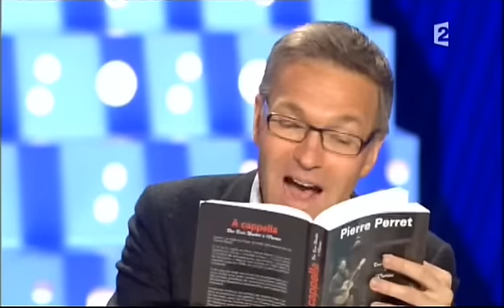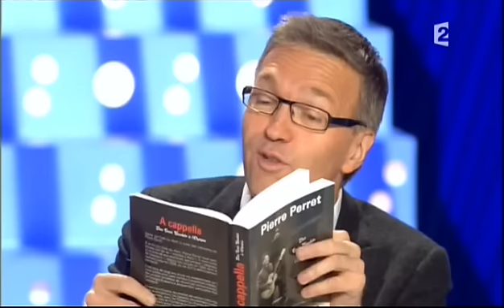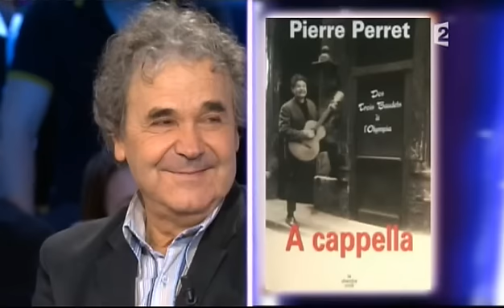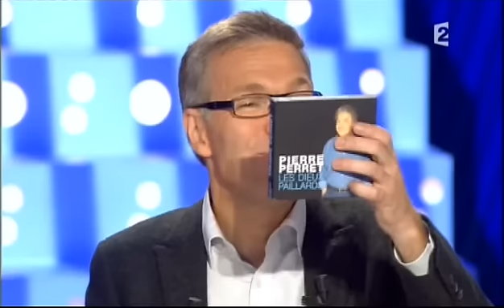Pierre Perret - On n'est pas couché 10 janvier 2009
Pierre Perret
Autobiographie "A capella"
Album "Les dieux paillards"
10 janvier 2009
Laurent Ruquier avec Eric Zemmour & Eric Naulleau
France 2